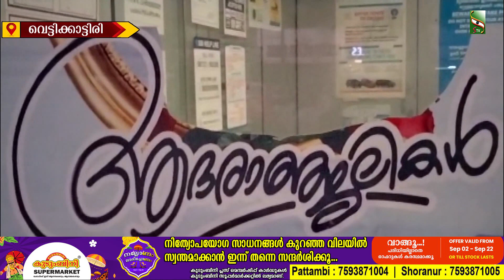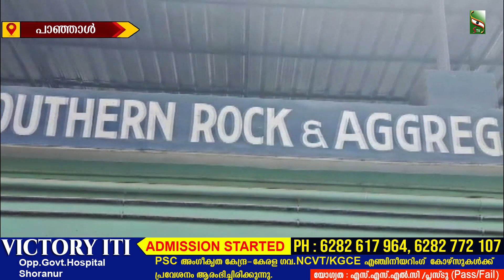NEWS NIGHT | 12.9.2024